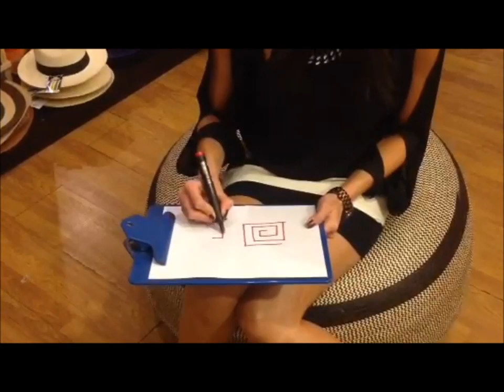Andreina Solorzano, "Yo tambie´n apoyo las artesanías colombianas ... y tú?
Andreina Solorzano, también se suma a nuestra camapaña